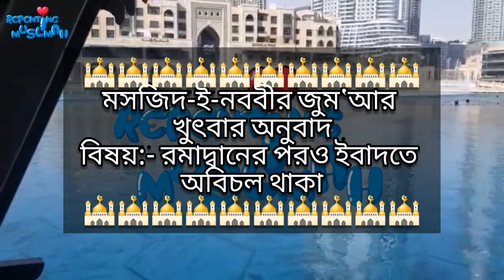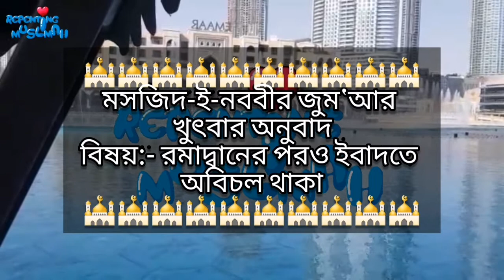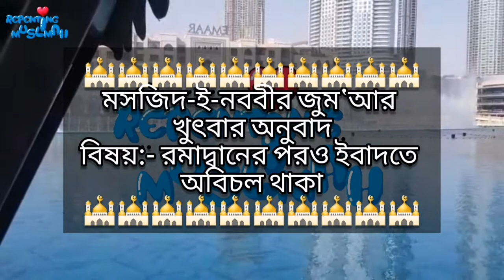14-May-2021|মসজিদ-ই-নববীর জুম‘আর খুৎবার অনুবাদ বিষয়:- রমাদ্বানের পর‌ও ইবাদতে অবিচল থাকা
মসজিদ-ই-নববীর জুম‘আর খুৎবার অনুবাদ
বিষয়:- রমাদ্বানের পর‌ও ইবাদতে অবিচল থাকা

মসজিদ-ই-নববীর জুম‘আর খুত্ববার অনুবাদ

তারিখ:-
০২-রা শাওয়াল ১৪৪২ হিজরী
১৪-ই  মে  ২০২১  ইংরেজী

বিষয়:-
রমাদ্বানের পর‌ও ইবাদতে অবিচল থাকা

🇸🇦খত্বীবঃ
শ্যায়েখ “আব্দুল মহ্‌সিন বিন মোহাম্মদ আল-ক্বাসিম” (হাফিয্বাহুল্লাহ্‌‌)

🇧🇩অনুবাদকঃ
শ্যায়েখ “শেখ সা'দী বিন আব্দুর রশিদ” আল-মাদানী (হাফিয্বাহুল্লাহ্‌‌)
(পি.এইচ.ডি গবেষক, মদীনা ইসলামী বিশ্ববিদ্যালয়)

If we've uploaded any copyright material, please message us and we will take it down immediately.